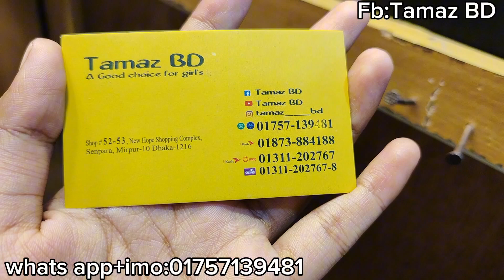New designer colourful ad stone earrings collection /নতুন ডিজাইনের কানের দুল কালেকশন